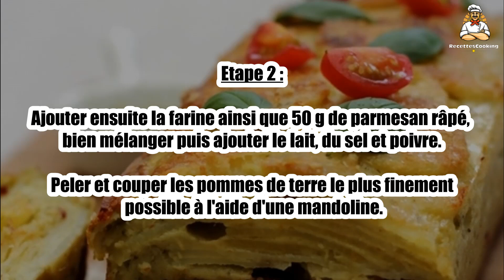Recette : Gâteau invisible de pommes de terre au parmesan, pesto et tomates séchées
Bonjour à tous, aujourd’hui recettescooking.com vous présente la recette suivante : Gâteau invisible de pommes de terre au parmesan, pesto et tomates séchées

TEMPS TOTAL : 110 min
Préparation : 20 min
Cuisson : 90 min

Ingrédients :

800 g Pommes de terre
2 Oeufs
50 g Pesto verde
80 g Farine
80 ml Lait
7 Tomates séchées
75 g Parmesan râpé
Sel
Poivre

Etape 1 : Préchauffer le four à 200° C.

Dans un grand saladier, battre les oeufs en omelette puis incorporer le pesto.

Etape 2 : Ajouter ensuite la farine ainsi que 50 g de parmesan râpé, bien mélanger puis ajouter le lait, du sel et poivre.

Peler et couper les pommes de terre le plus finement possible à l'aide d'une mandoline.

Etape 3 : Verser les pommes de terre dans la pâte en mélangeant bien afin de bien les enrober.

Verser la moitié de la préparation dans un moule à cake, puis disposer quelques tomates séchées.

Etape 4 : Verser le reste de la préparation, puis parsemer de parmesan fraîchement râpé.

Enfourner 1h15 à 1h30 en couvrant le dessus du gâteau (avec du papier aluminium) à mi-cuisson afin que le dessus ne grille pas.

00:00 Recette : Gâteau invisible de pommes de terre au parmesan, pesto et tomates séchées
00:20 Informations sur le temps de cuisson
00:32 Ingrédients
00:46 Etape 1 : Gâteau invisible de pommes de terre au parmesan, pesto et tomates séchées
01:00 Etape 2 : Gâteau invisible de pommes de terre au parmesan, pesto et tomates séchées
01:16 Etape 3 : Gâteau invisible de pommes de terre au parmesan, pesto et tomates séchées
01:29 Etape 4 : Gâteau invisible de pommes de terre au parmesan, pesto et tomates séchées